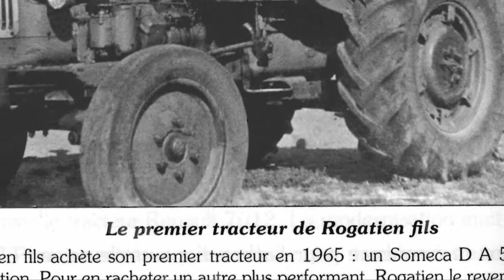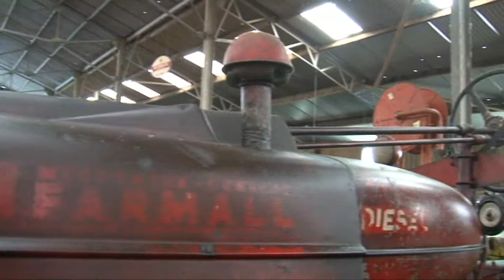Rogatien Mortier : Rogatien d'Abbaretz Souvenirs et passion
"Ce n'est pas un catalogue froid et impersonnel, mais une série passionnante d'anecdotes vécues et mémorables, notamment lors des grands travaux agricoles, sur la vie du village du Houx, et lors de l'acquisition de machines.
C'est un ouvrage qui déclame à la fois une passion, une œuvre de sauvegarde d'un matériel agricole de temps révolus, et une personnalité attachante. C'est aussi un ouvrage qui va faire rire tous ses lecteurs. Un extrait de la préface en résume le ton : « Rogatien, c'est un grand bol d'air d'optimisme, un hymne au travail bien fait, un éclat de vie et de rire dans cette France de 2013 qui trop s'ennuie et qui doute. Rogatien, ce n'est pas pour les gnangnans, les pleurnichards et les qui-ne-pensent-qu'à-la-retraite ! ». Hippac